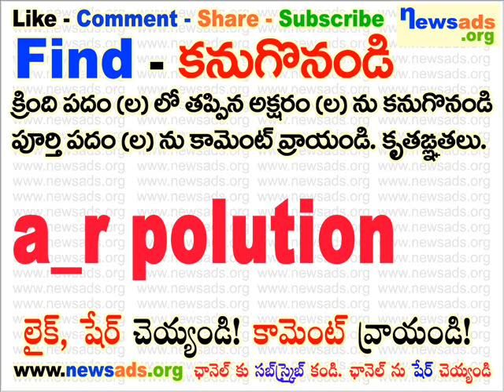a_r polution